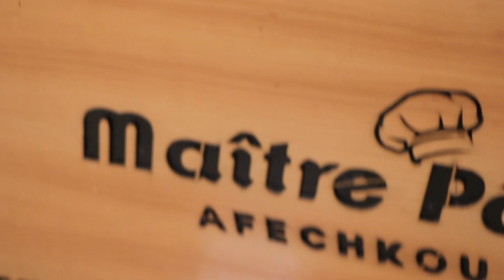حضري ميني كاب كيك لوليداتك بحشوة الشوكولاتة بكمية كبيرة + طريقة الإحتفاظ به لمدة أسبوع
المقادير
190 غرام دقيق
7 غرام خميرة الحلوى
80 غرام زبدة
90 غرام سكر
120 غرام حليب
قبصة ملح
شويةد نكهة الفاني
شوكولاتة ليكا كريم
2 بيضات